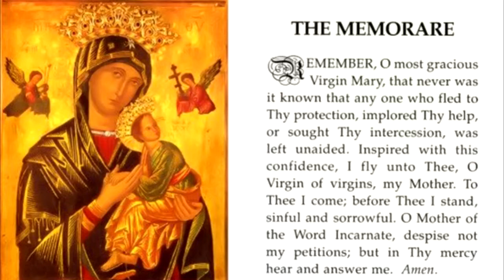Holy Rosary - Michaelmas 2022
Join the SMCL community as we begin the Month of the Holy Rosary with the recorded procession during Michaelmas 2022.